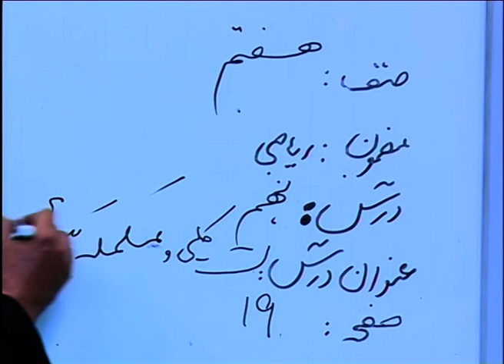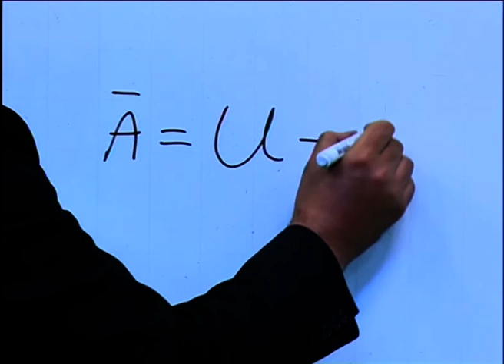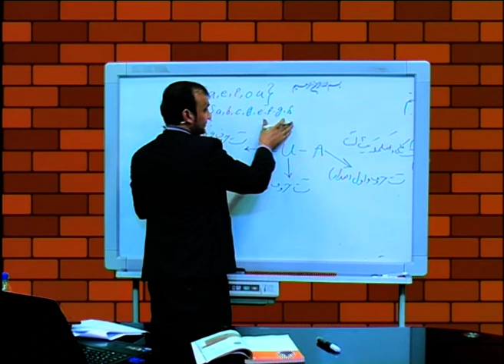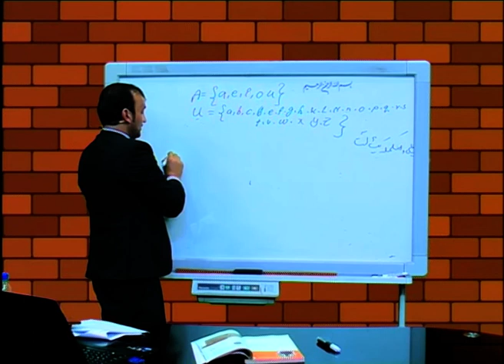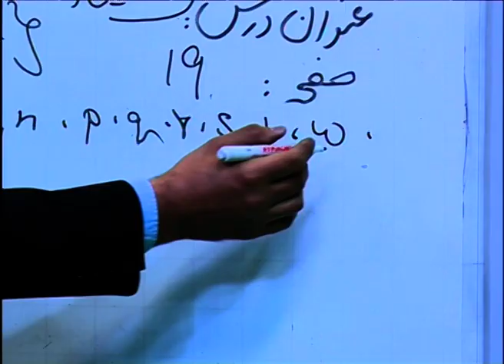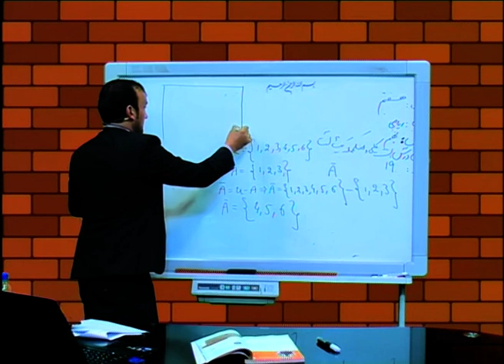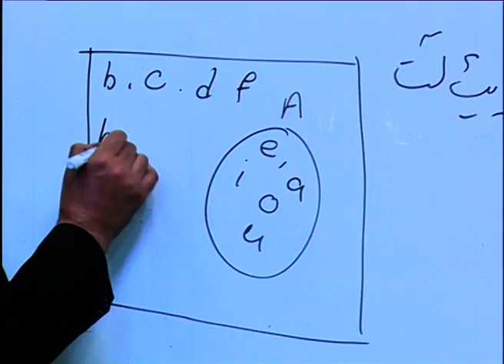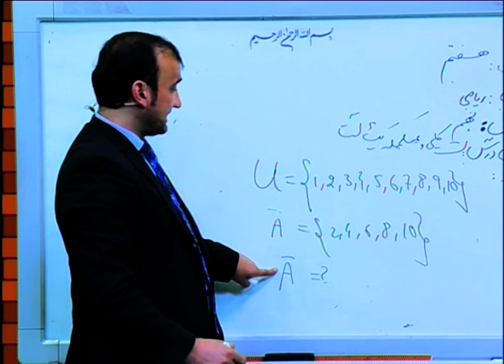صنف هفتم-مضمون ریاضی-درس نهم-موضوع (ست کلی و مکمله)